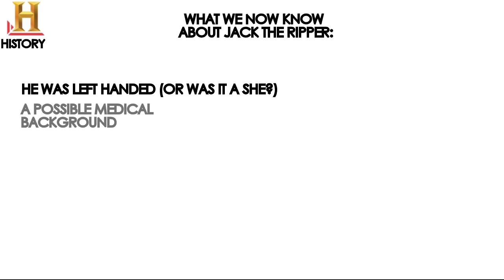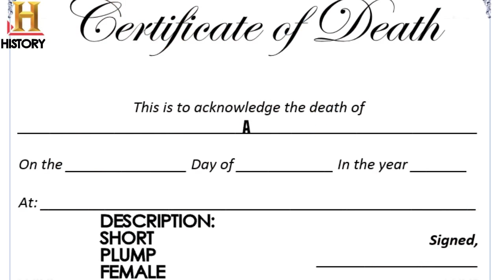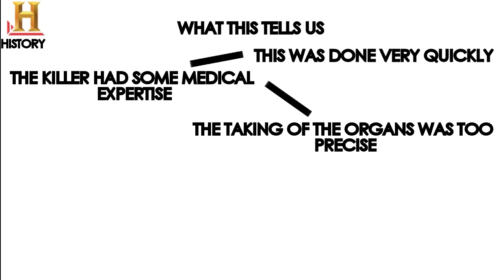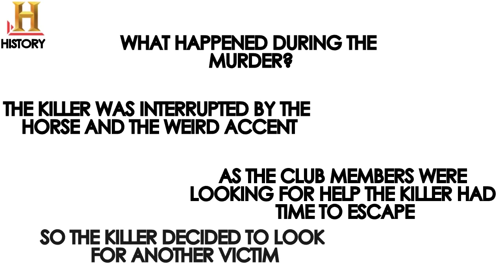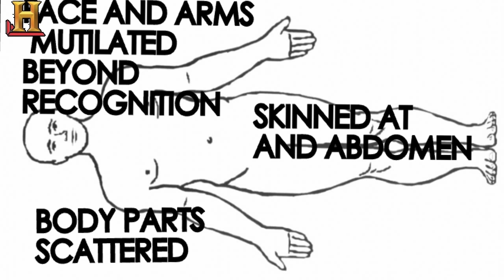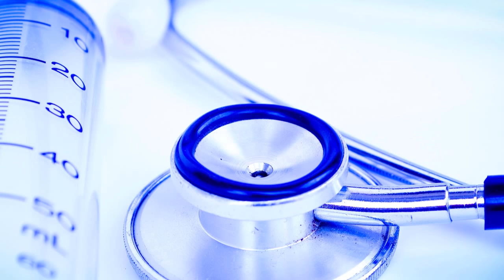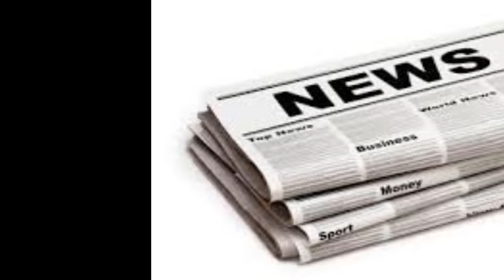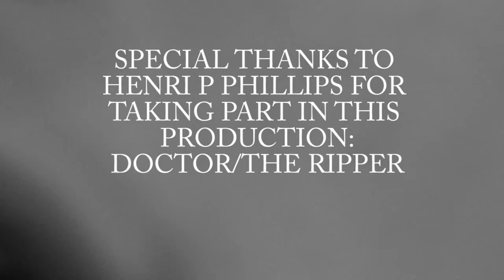Jack the Ripper Documentary:2018 Edition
Made this a while back and thought it would be better if this was available for everyone.

This is a new type of content so leave constructive criticism and maybe a like or dislike.